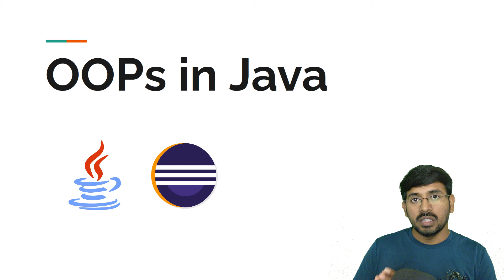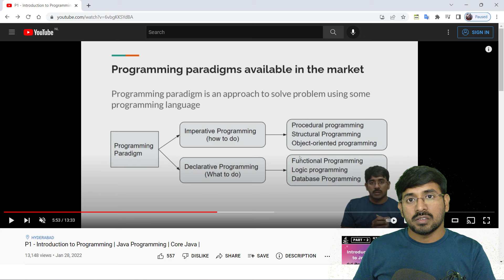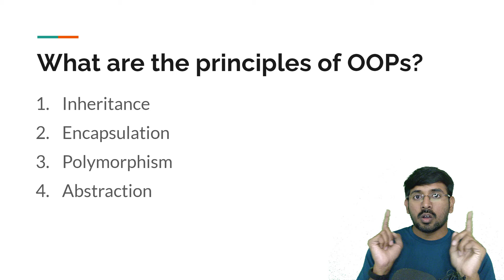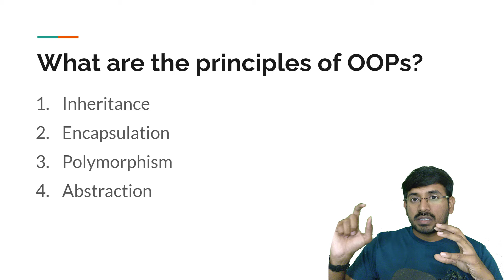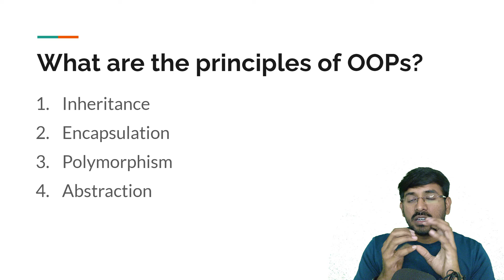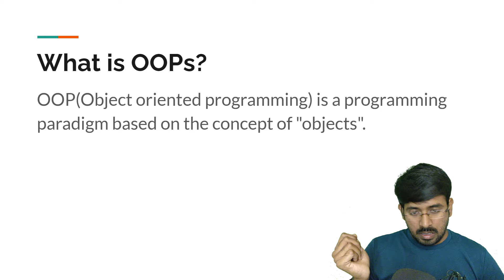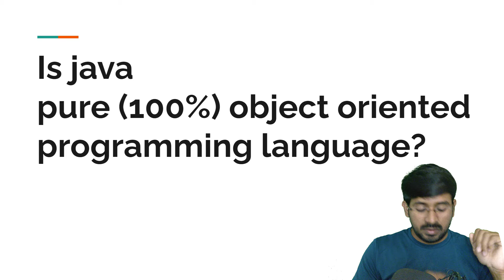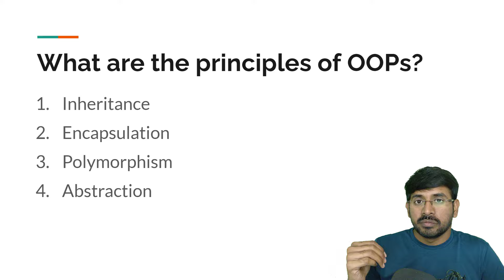P32 - OOPs in Java | Core Java | Java Programming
In this video, I have explained about "OOPs in java".

Points covered in this video:
❇️ What are the principles of OOPs?
❇️ Programming languages that follow OOPs?
❇️ Is java object-oriented programming language or object-based programming language?
❇️ Is java pure (100%) object-oriented programming language?

Java programming by Yadagiri Reddy